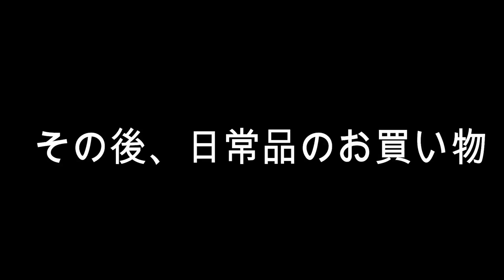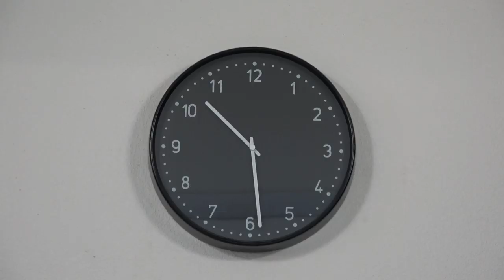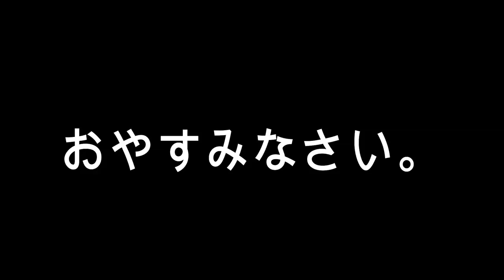必見！ついにファイナル！２４時間スマホなし生活ルーティーン！スマホ禁止！ゲーム禁止！ネット禁止！そこには感動が…【24時間】【しほりみチャンネル】